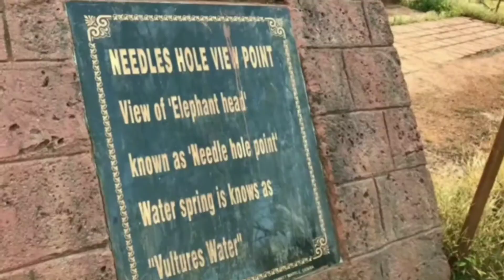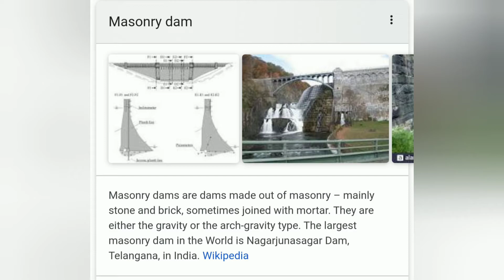Krishna river | Bharat Darshan | episode 3 | mahabaleshwar | bharat ki khoj | rivers of india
Hello friends, We are come with our 3rd episode of bharat_darshan .
So watch it full to see these beautiful scenes of mahabaleshwar & river krishna .

Jai hind 🇮🇳